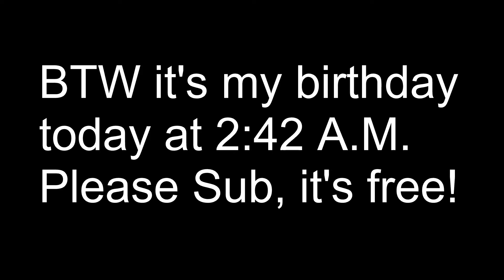Olympus! Intro to Season 7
First Apex season 7 video. I'm releasing it early because it's my birthday at 2:42 A.M.! I would really appreciate some subs guys, it's free.